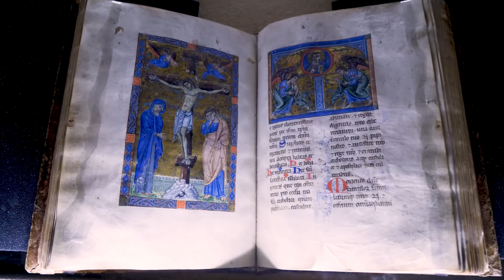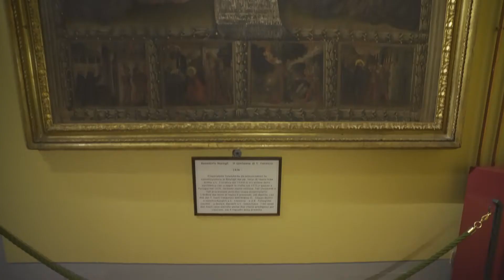Museo del Capitolo della Cattedrale di San Lorenzo